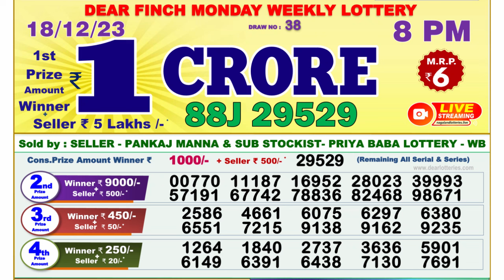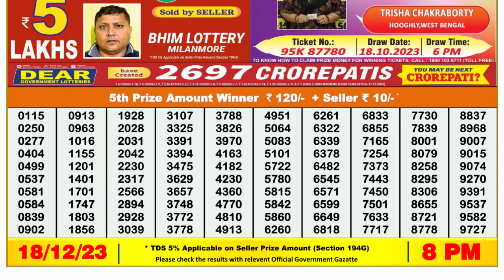🔴 Lottery Sambad Live 08:00pm 18/12/23 Evening Nagaland State Dear Lottery Result Pdf Download